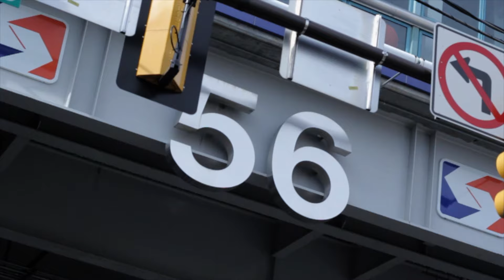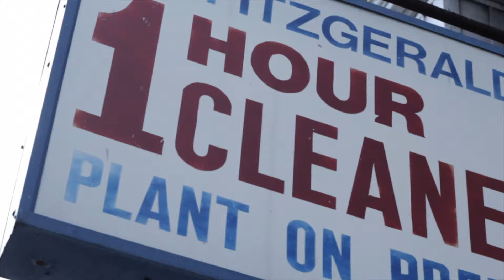Jay Roc Ft. King Corleone - Million Dollar Baby Official Music Video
Official Music Video of New Era's Jay Roc performing Million Dollar Baby.
Follow Jay Roc on Twitter: @Philadel_Finest & IG: @Rock_MadeInPhilly

Follow on Twitter: @MrKool215 IG: @ReggieRegg215